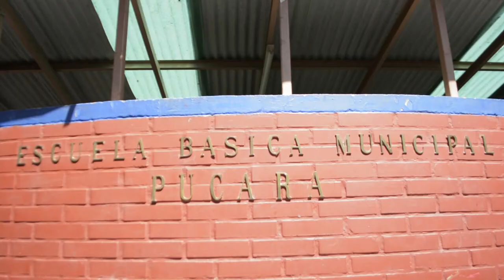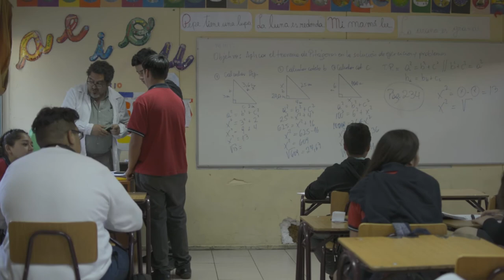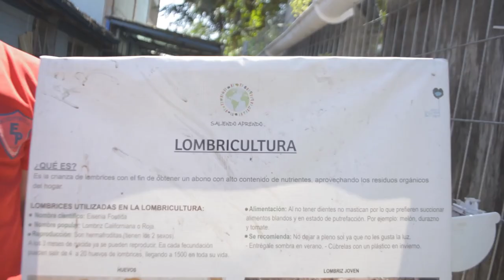Pucará de Lasana SPOT